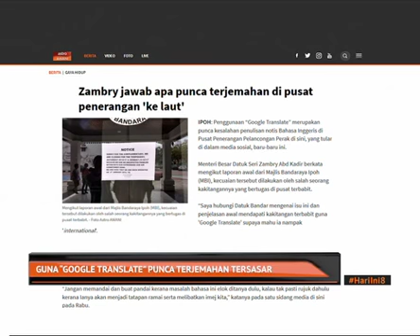Guna 'Google Translate' punca terjemahan tersasar